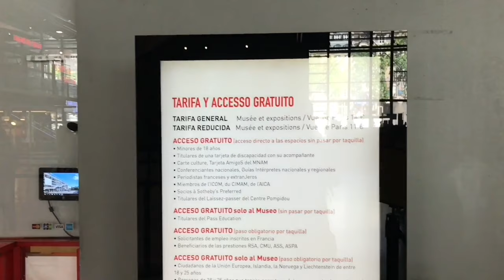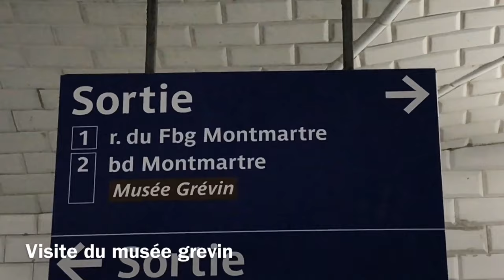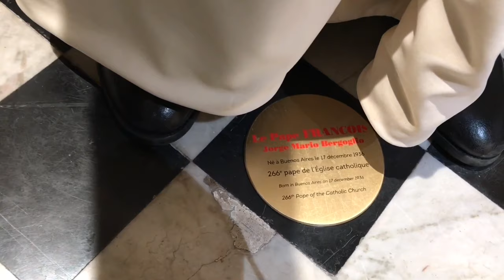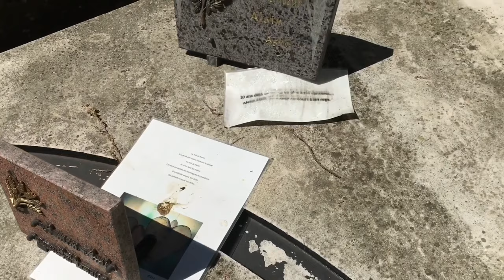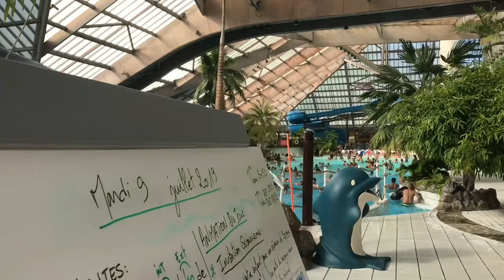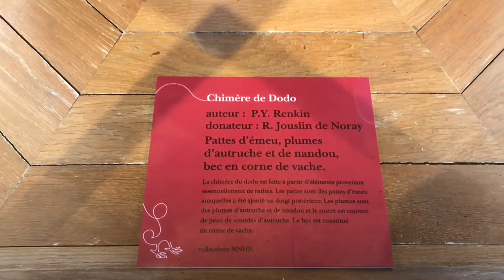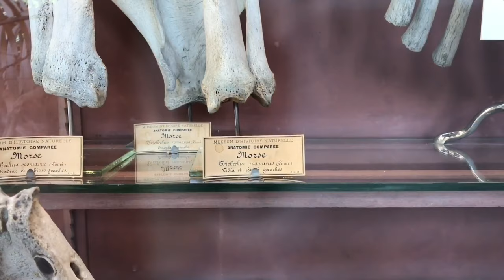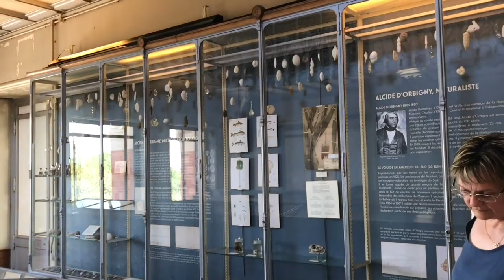Paris visite musée et monuments 2019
Visite de Paris:  quelques museés et monuments

J'habite dans le sud de la France,  et je vous fais découvrir les sites, les beaux villages et les belles villes de notre cher France.
Ce n'est pas un reportage, désolé je n'ai pas l'aisance d'un reporter, ni un documentaire,  mais un enregistrement simple de mes balades dans ces merveilleux lieux que je partage avec vous.